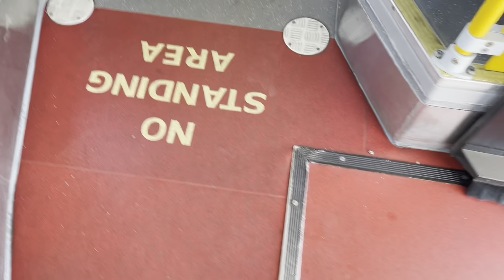B7 Tour + 338 full route towards Ellenbrook